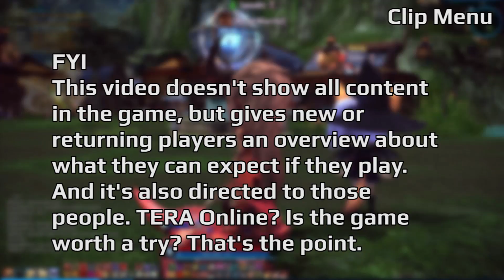TERA Online still worth playing?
Jump to topics:
02:03 - TERA worth playing?
02:42 - Graphics
04:01 - Gameplay
08:02 - Gameplay - Combat System
10:17 - Questing
11:48 - Lore
14:50 - Sounds and Music
15:29 - UI
16:04 - Controls
17:08 - PvE
20:55 - PvP
27:16 - Alliance
34:12 - Patches
35:22 - Cash Shop and Sub
38:41 - Character Creation
42:06 - Endgame